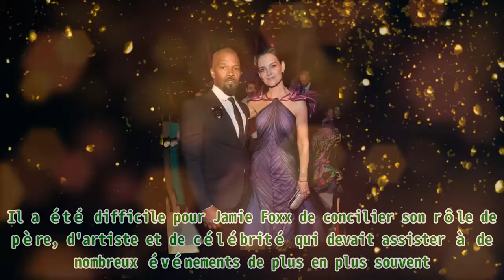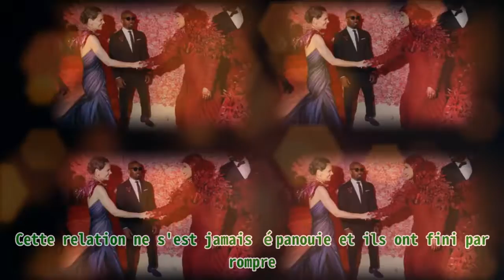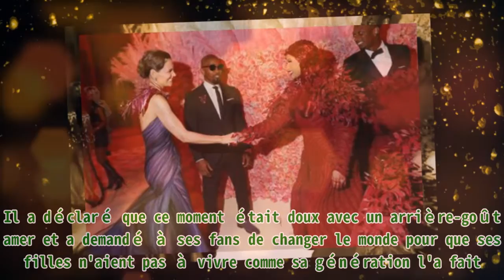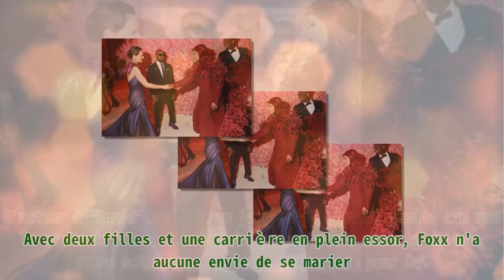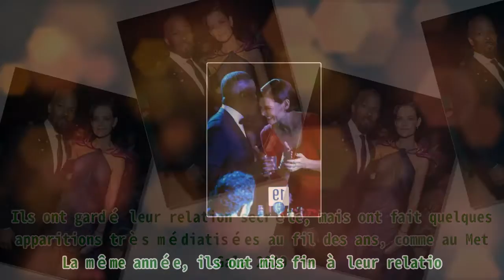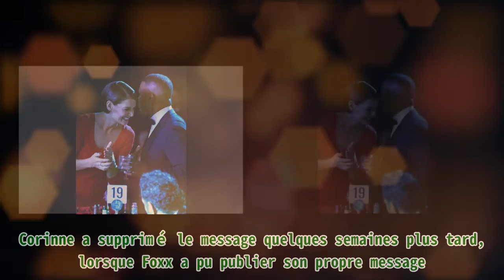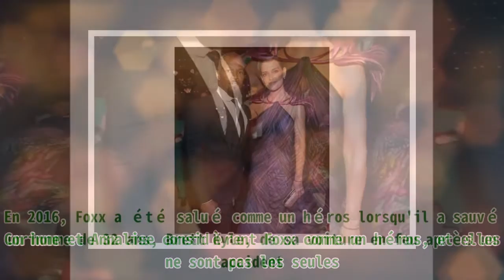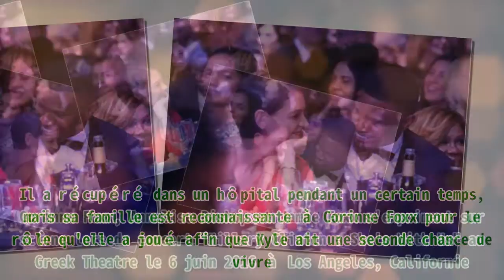La fille de Jamie Foxx est à ses côtés à l'hôpital - Le père célibataire s'est rapproché d'elle ap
La fille de Jamie Foxx est à ses côtés à l'hôpital - Le père célibataire s'est rapproché d'elle ap Il a été difficile pour Jamie Foxx de concilier son rôle de père, d'artiste et de célébrité qui devait assister à de nombreux événements de plus en plus souvent. Son état d'esprit a toujours été d'arranger les choses, sans se rendre compte que sa façon d'arranger les choses faisait que sa fille Corinne ne l'appréciait pas. Lorsque Corinne était enfant, Foxx était rarement présent à cause de son emploi du temps chargé. Lorsqu'il en avait le temps, il choisissait de l'emmener à Disneyland. Il était loin de se douter qu'il confiait tous les problèmes émotionnels à Mickey Mouse, un personnage de fiction qui, espérait-il, comblerait le vide laissé par son rôle de parent. Il lui faudra des années pour se rendre compte que tous les voyages, les cadeaux et les biens matériels n’avaient pas d'importance pour Corinne. "Disneyland et toutes ces choses, c'était génial, mais tout ce que je voulais,